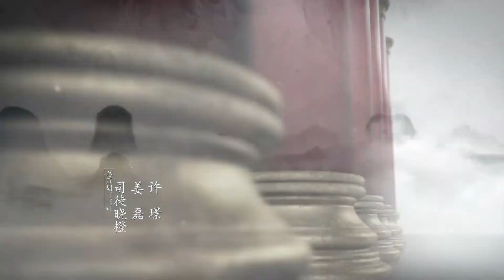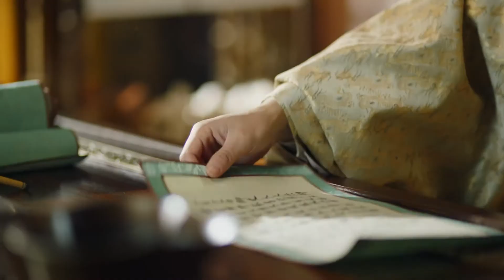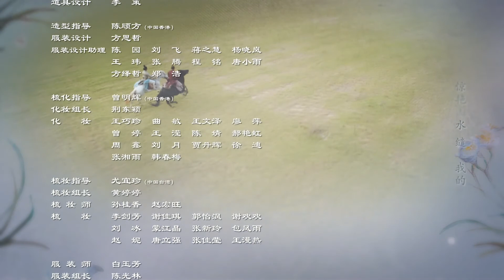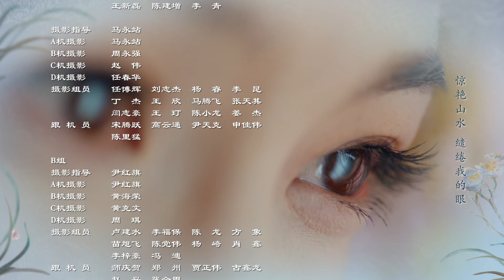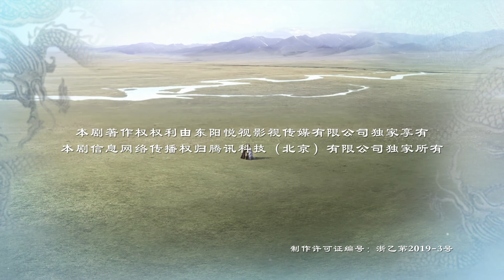VIET SUB【 THE PROMISE OF CHANG’AN】| Produce101 China YangChaoYue | phụ đề tiếng Việt |Tập 51